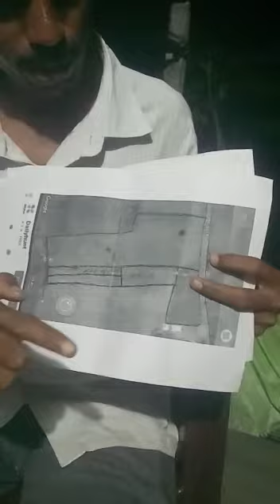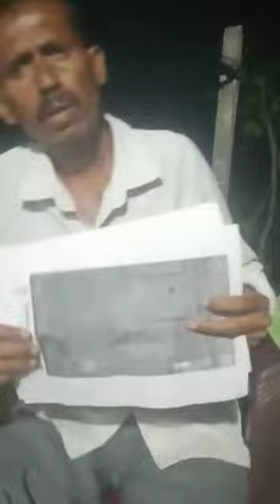18 June 2022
Video from CHANDRU